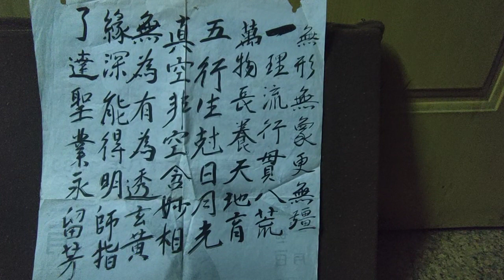VID20240430古早前賢的誠心 道念 學道 書法 墨寶 度人 緣深能得明師指.mp4 (2)